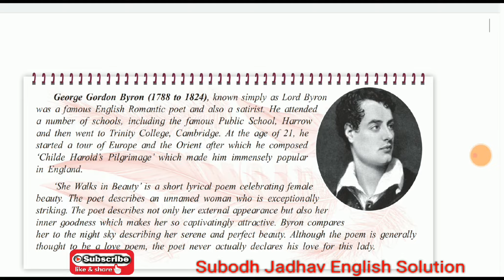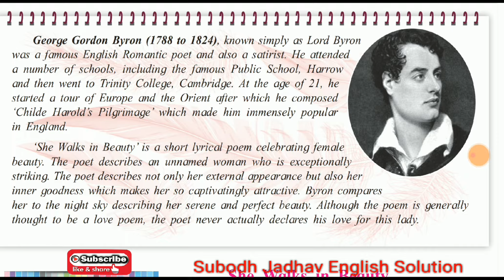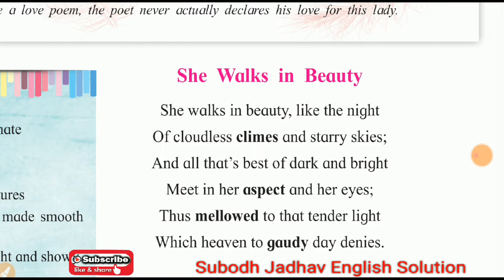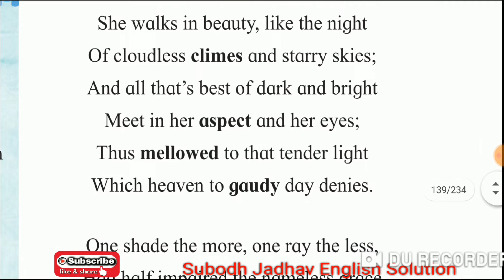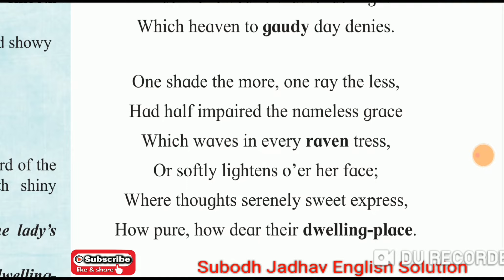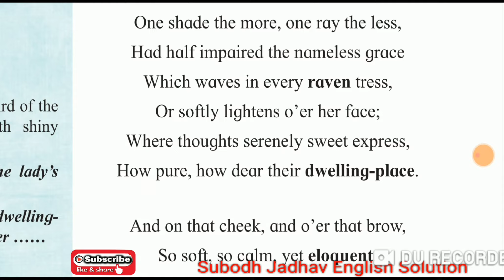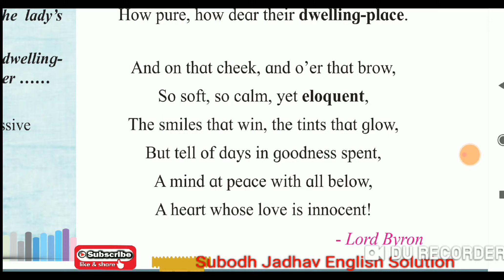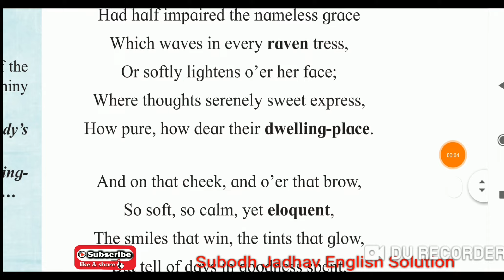Class 12 She Walks in Beauty in marathi explanation / by George Gordon Byron / Maharashtra board